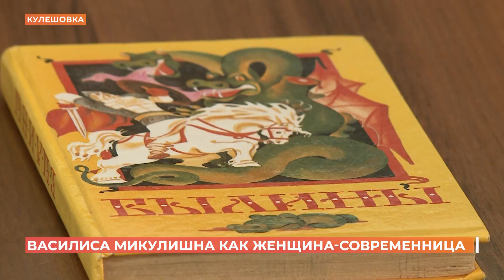"СкаZка леди": видеоролики о сильных, добрых и умелых женщинах